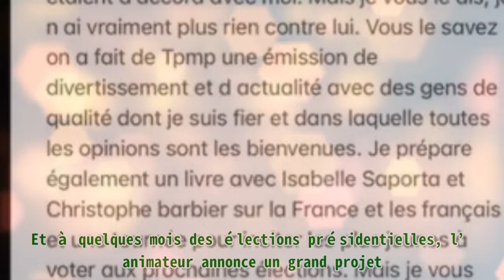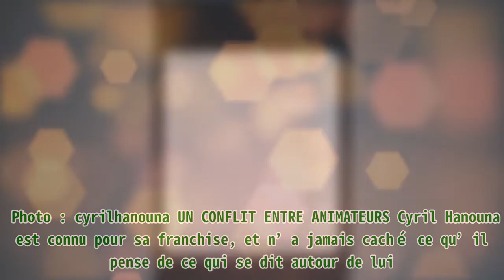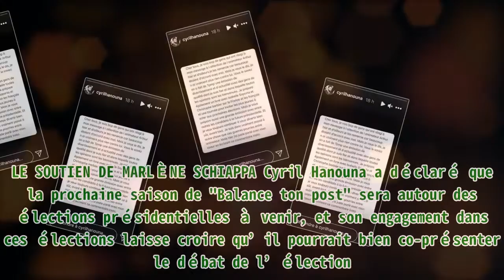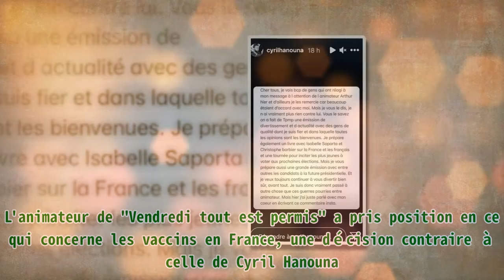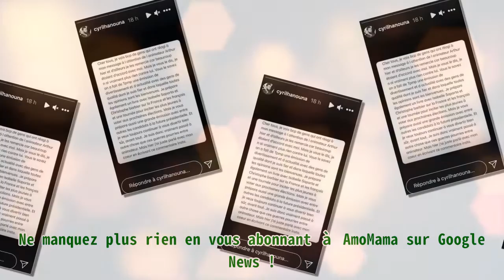Va-t-il co-présenter le débat de l’élection présidentielle ? Le projet de Cyril Hanouna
,identifier un style de meuble,élection,débat,présidentielles,élection présidentielle

Va-t-il co-présenter le débat de l’élection présidentielle ? Le projet de Cyril Hanouna |Invicta Men's Pro Diver Stainless Steel Quartz Watch . Please help me with an order to maintain the system, thanks a lot.| Toujours au rendez-vous dans "Touche pas à mon poste", Cyril Hanouna est devenu l’un des animateurs les plus appréciés de France. Et à quelques mois des élections présidentielles, l’animateur annonce un grand projet. Va-t-il co-présenter le débat de l’élection présidentielle ? Le 17 août 2021, Cyril Hanouna a fait une grosse annonce en story Instagram, après avoir eu une mésaventure avec l’animateur Arthur. Capture de la story Instagram. | Photo : cyrilhanouna UN CONFLIT ENTRE ANIMATEURS Cyril Hanouna est connu pour sa franchise, et n’a jamais caché ce qu’il pense de ce qui se dit autour de lui. Après un post Instagram fait par l’animateur de "Vendredi tout est permis", qui rappelait les morts d’Haïti, la Grèce et l’Algérie qui brûlent, les femmes afghanes qui replongent en enfer pendant que la France manifeste contre le pass sanitaire, Cyril Hanouna n’a pas hésité à montrer son désaccord en commentaire. Le post de Cyril Hanouna a d’ailleurs suscité de nombreuses réactions, mais dès le lendemain, l’animateur a tenu à calmer les tensions. En story Instagram, il a annoncé son projet de livre politique en collaboration avec Christophe Barbier et Valérie Saporta. L’animateur a ensuite annoncé qu’il effectuait une tournée afin d’encourager les jeunes à voter aux élections de 2022, et a également fait savoir qu’il prépare "une grande émission" avec les candidats à la présidentielle". LE SOUTIEN DE MARLÈNE SCHIAPPA Cyril Hanouna a déclaré que la prochaine saison de "Balance ton post" sera autour des élections présidentielles à venir, et son engagement dans ces élections laisse croire qu’il pourrait bien co-présenter le débat de l’élection. Il est d’ailleurs soutenu dans cette lancée par la ministre chargée de la Citoyenneté, Marlène Schiappa. Elle avait déclaré que Cyril Hanouna devrait "co-présenter le débat de l’entre-deux-tours" en 2022. ARTHUR ATOMISE CYRIL HANOUNA Entre Arthur et Cyril Hanouna, les relations ne sont pas au beau fixe. L'animateur de "Vendredi tout est permis" a pris position en ce qui concerne les vaccins en France, une décision contraire à celle de Cyril Hanouna. Voilà de quoi relancer la guerre qui existe entre les deux animateurs. L'animateur Arthur | Photo : Getty Images. Ne manquez plus rien en vous abonnant à AmoMama sur Google News !